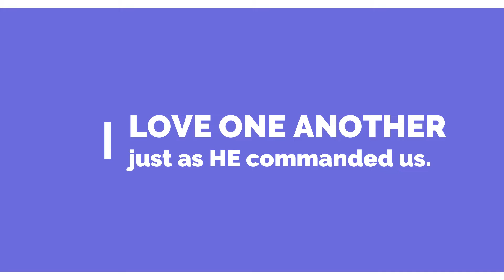Encouragement for TODAY March 22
Be encouraged by God's Word this morning.  God is for you... are you living for Him?